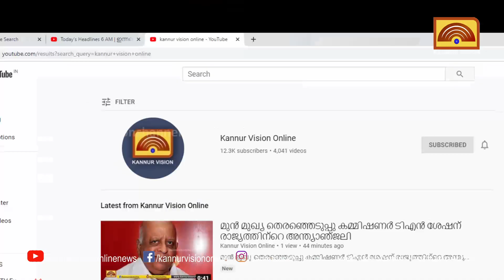പയ്യന്നൂർ എംഎൽഎയ്ക്ക് വധഭീഷണി; അന്വേഷണം ഊർജിതമാക്കി